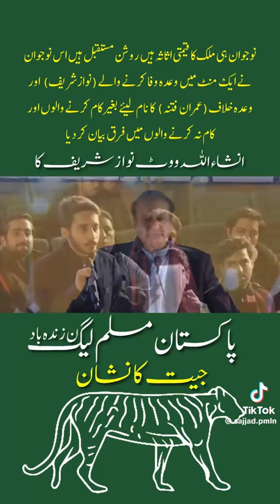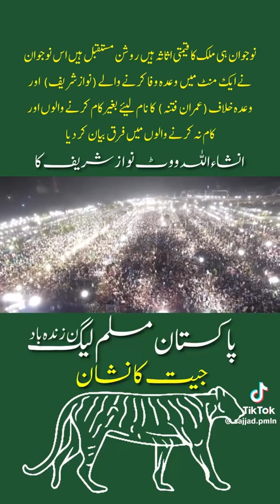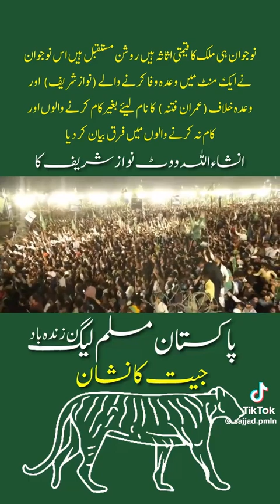Plmn mia Nawaz Sharif